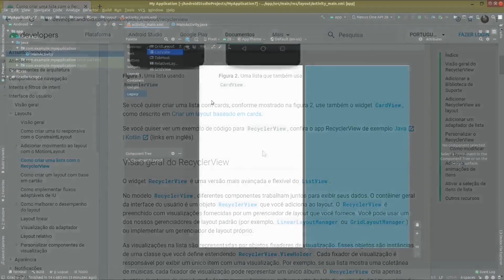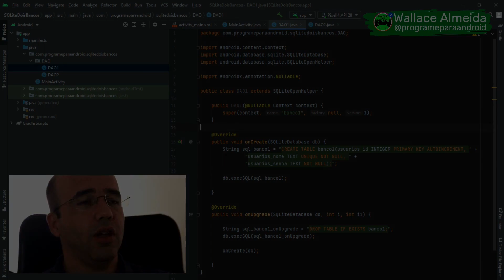Utilizando o onUpgrade para atualizar automaticamente o seu banco SQLite | Java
O onUpgrade é um método nativo do SQLite que é executado sempre que a versão do banco de dados é incrementada.
Existem diversas formas úteis para utilizar esse método. Veja uma delas nesse vídeo.